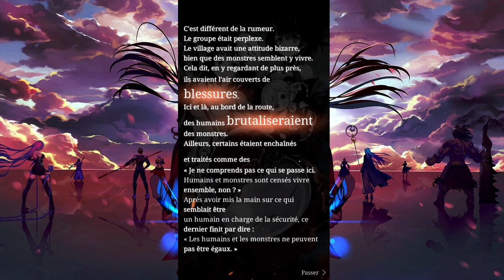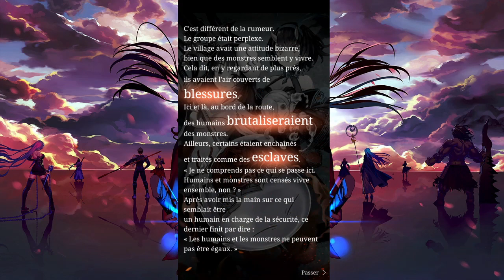SinoAlice événement Moi, quand je me réincarne en Slime - Comptine de Réincarnation Strophe 6